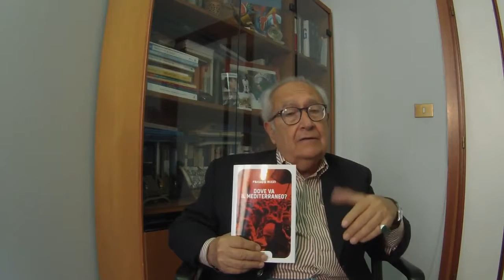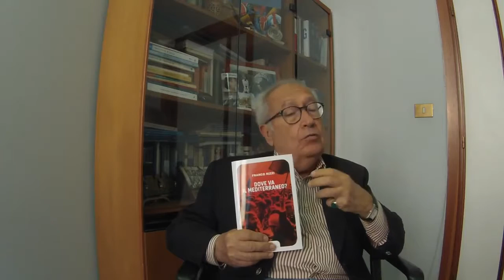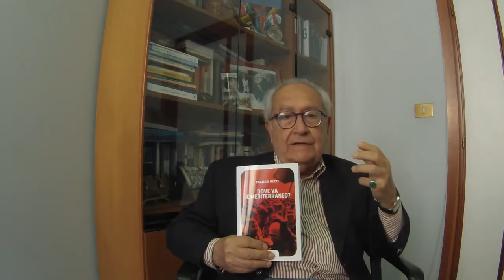Dove va il Mediterraneo?